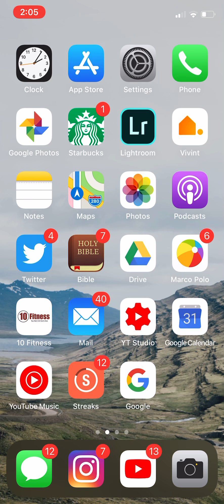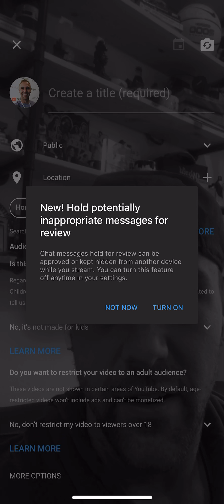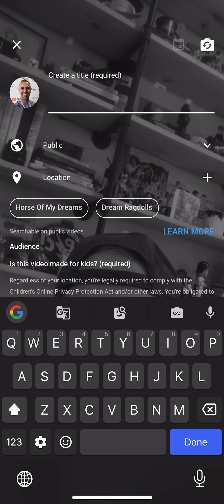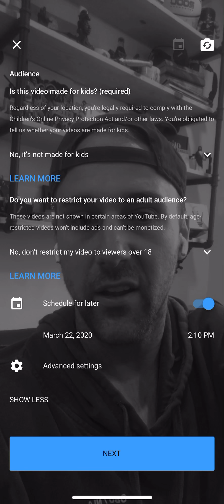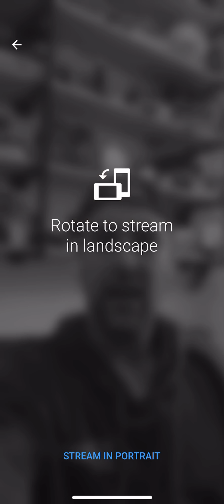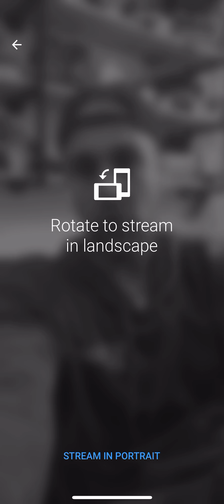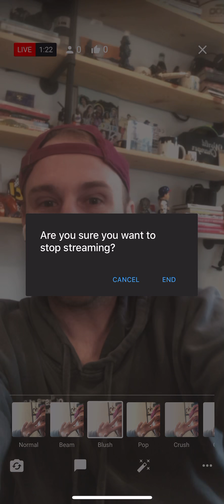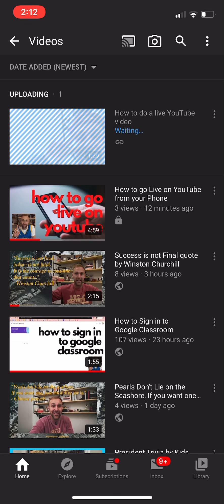How to go Live on YouTube from your Phone